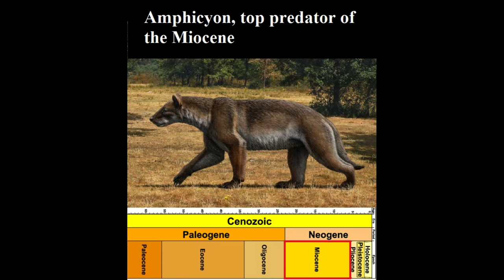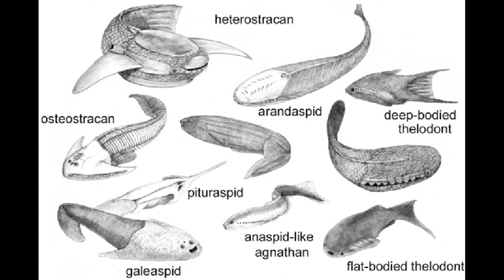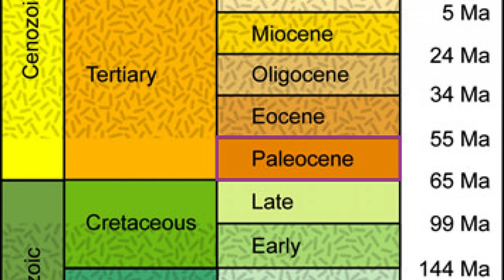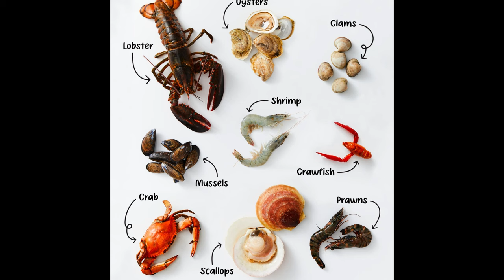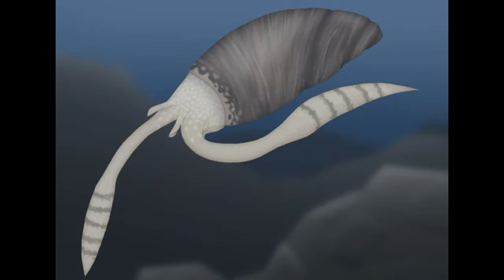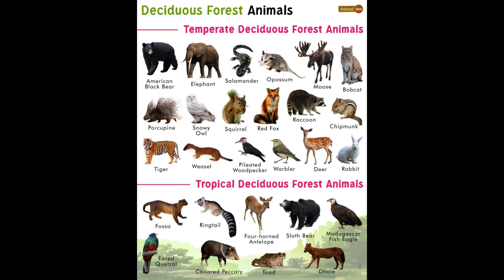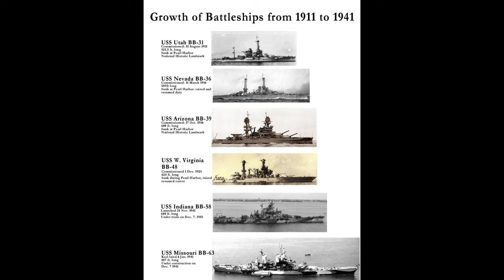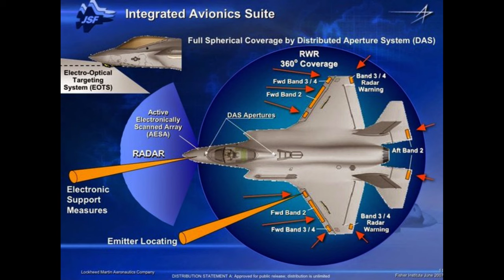Can a Niche Become Extinct?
Here we explore if an environmental perturbation (such as a predator with a novel feeding strategy) can eliminate not only the organisms filling a niche but the niche itself from the environment.
Edit:  There are two surviving genera of Nautiloids and three species (Nautilus and Allonautilus, the latter genus has two species).